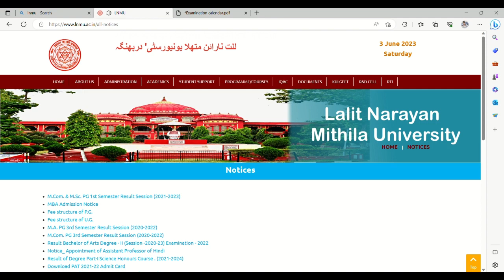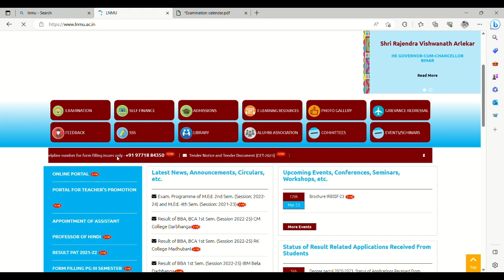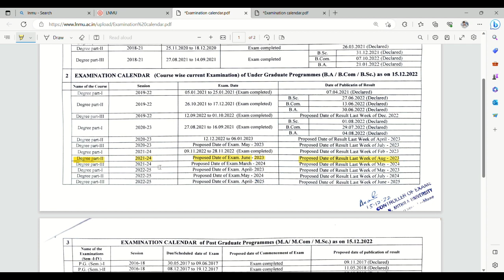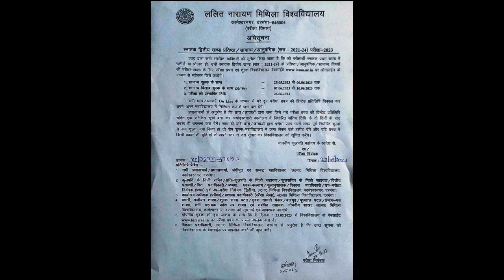LNMU PART 2 EXAM 2021-24 Exam Date| Exam Date Sheet| Ed UPDATES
This Channel provides students with timely updates and free of cost resources pertaining to all Universities and Competitive Exams of Bihar.

Lalit Narayan Mithila University
lnmu
exam form part 2
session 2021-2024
how to fill exam form
exam date sheet kab aayega
part 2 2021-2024 exam date sheet
exam update lnmu